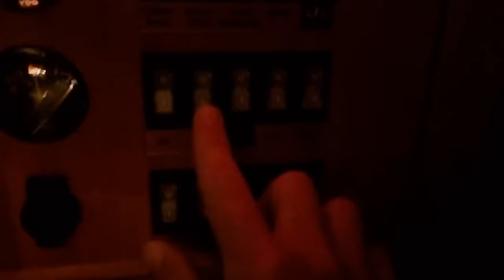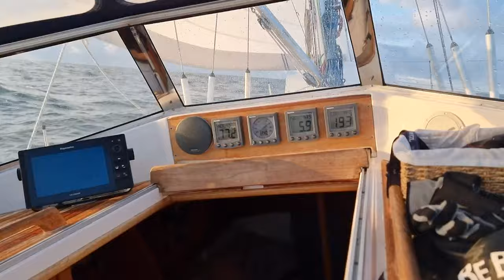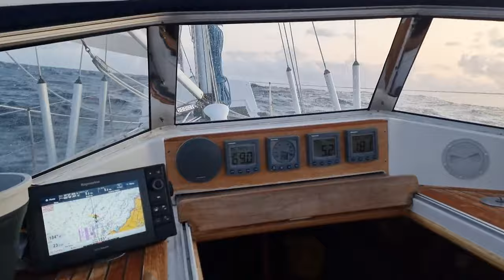3 days in the Irish Sea: a window between two storms | Ep 20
We left it a bit too late to leave Scotland and in this week's episode we're heading southbound through the Irish sea at the end of September. The autumn storms were already arriving and the best weather window we had was into the tail end of one storm with another arriving in a few days time. The first night of our passage was super rough and intense, with big seas and strong winds. We had a brief period of calm before entering the strong down wind portion of the sail, with bigger but slightly more comfortable waves. We were relieved to make it to the south coast, but everything didn't go exactly to plan.